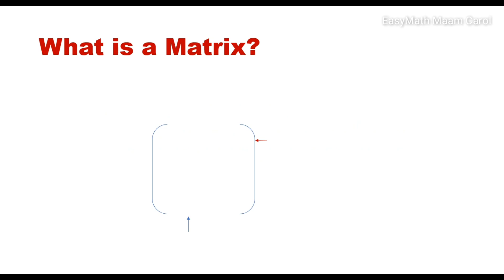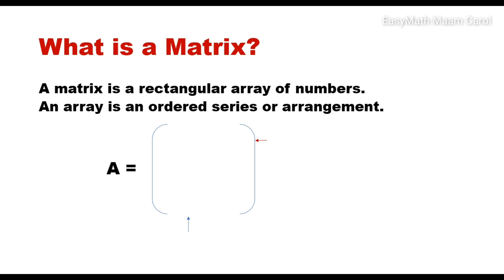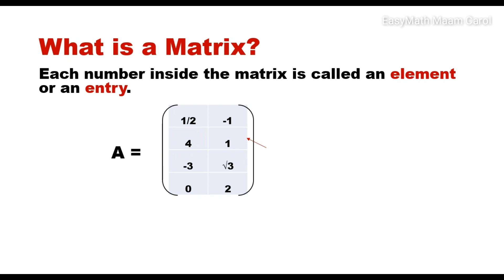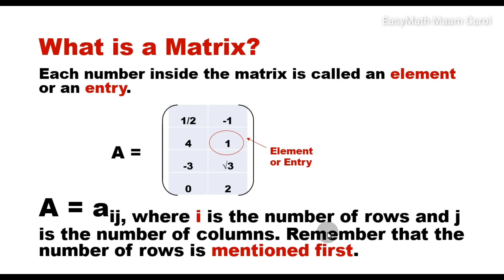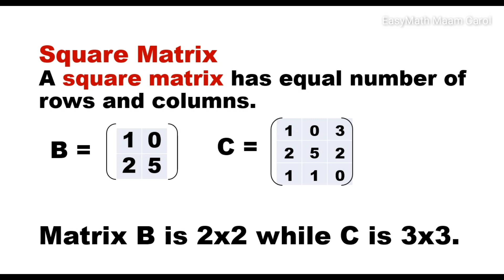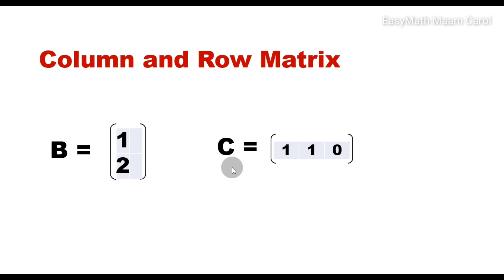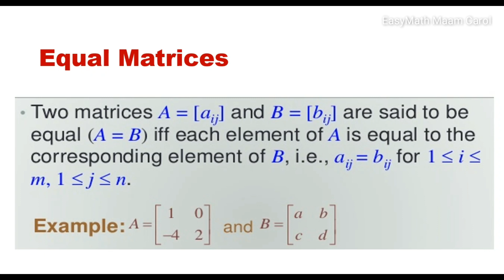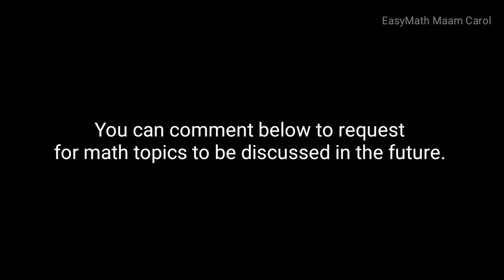The Matrix Series Part 1/3